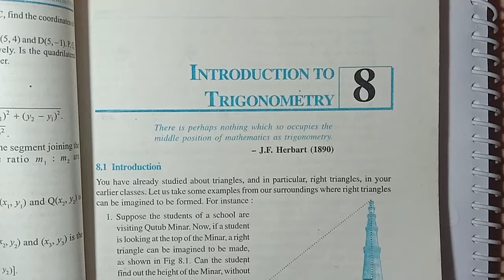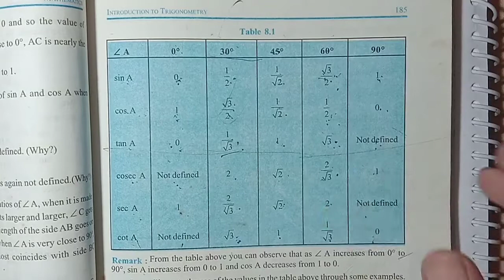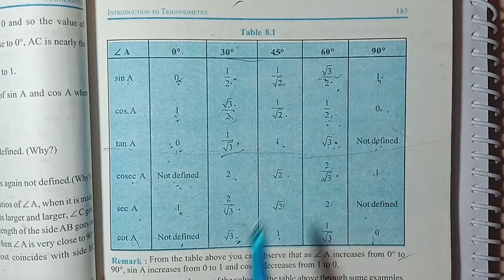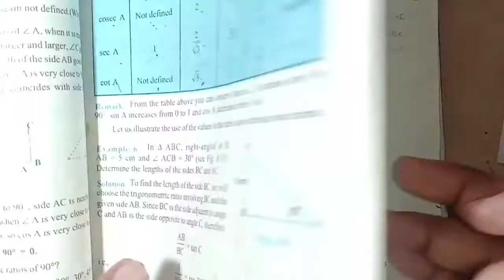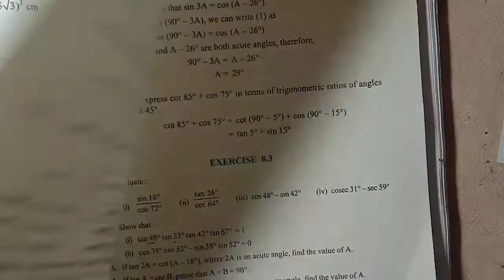Class-10th introduction to trigonometry exercise 8.2Ajay sir Maths classes..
Class-10th introduction to trigonometry exercise 8.2. class 10th introduction to trigonometry exercise 8.2., class 10 trigonometry exercise 8.2